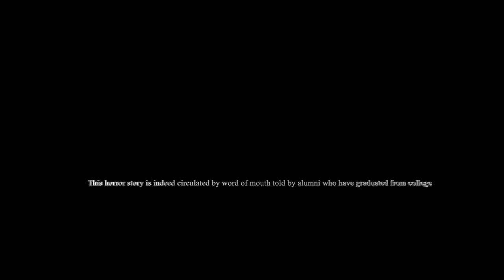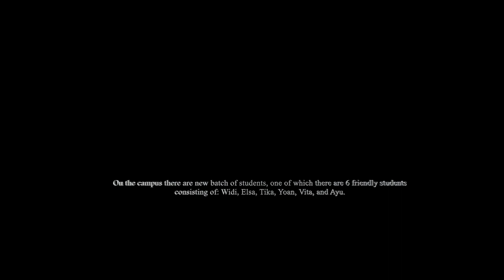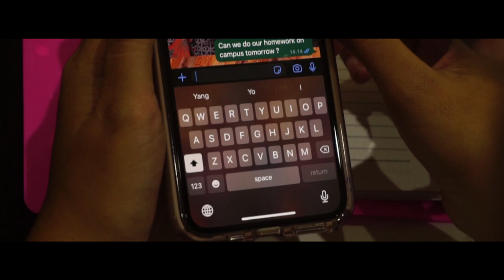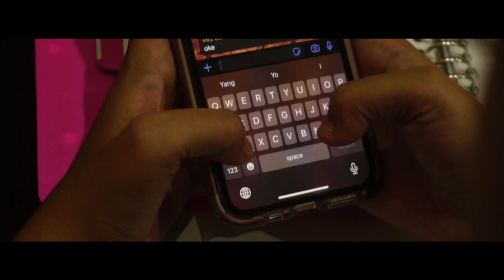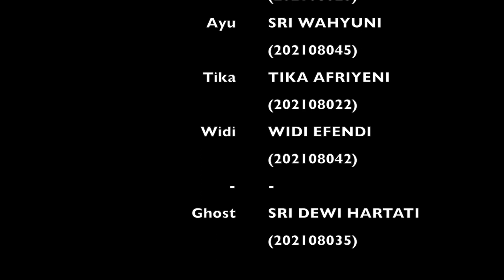The Legless Woman - Indonesian Campus Urban legend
Group 1:
1. Fitra Hayati (KBM 30A)
2. Ayoana Penputri (KBM 30A)
3. Widi Effendi (KBM 30A)
4. Tika Afriyeni (KBM 30A)
5. Sri Dewi Hartati (KBM 30A)
6. Sri Wahyuni (KBM 30A)
7. Elsa Shafira (KBM 30B)